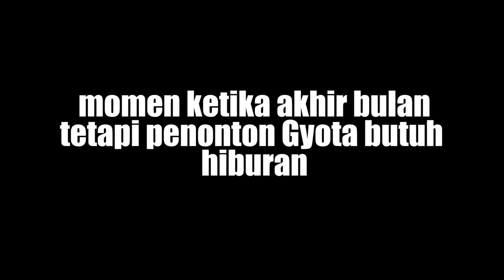MENCARI BOCIL LAGI!!! - Paper Doll Part 1 VTuber Indonesia (Virtual Youtuber)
Halo semuanya.
Siapa nih yang kangen gua maenin game horor hihihi
Kali ini gua mainin game paper doll, dimana gua berperan sebagai seorang ayah yang mencari anaknya yang hilang
Oh iya kalo kalian yang penasaran kenapa tampilan gua begini, bisa cek video di channel kakak gua ya!